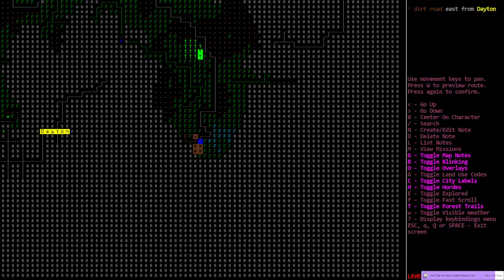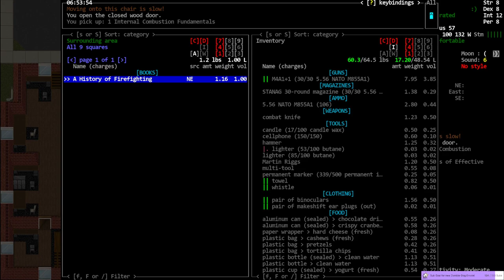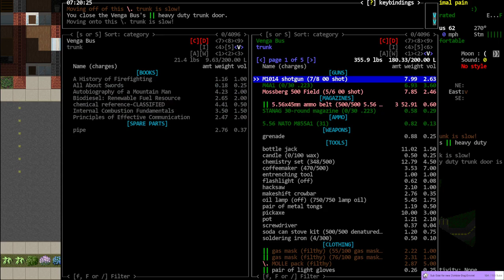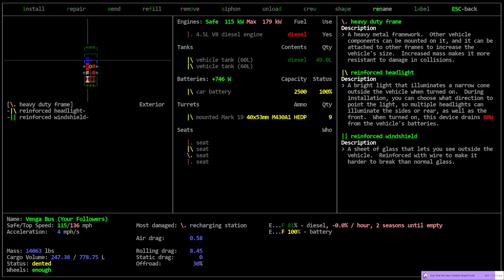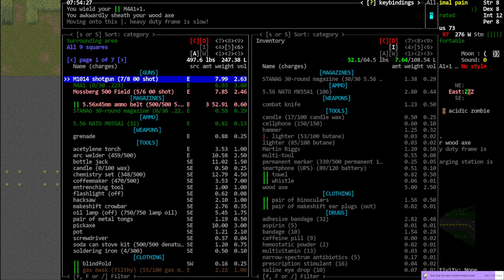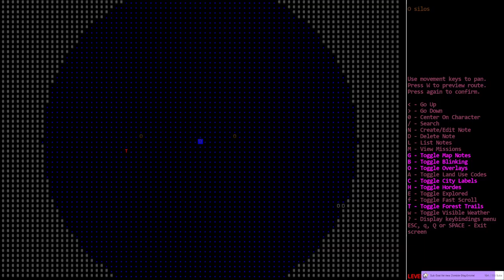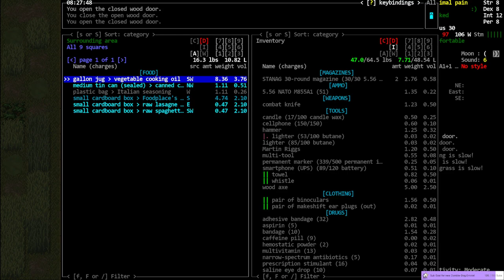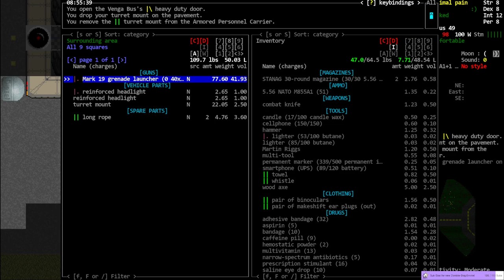Cataclysm DDA / BookMobile / S01-E18